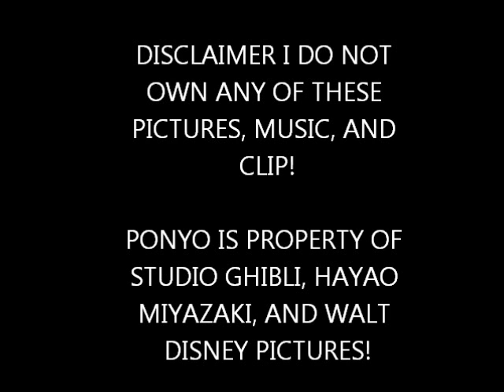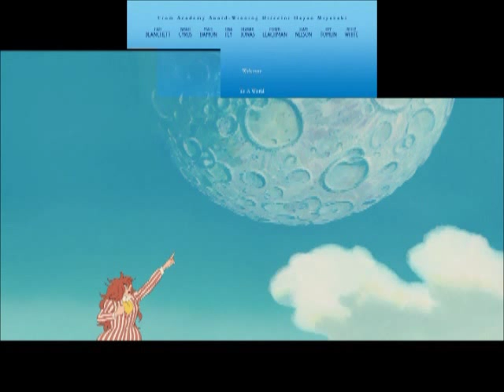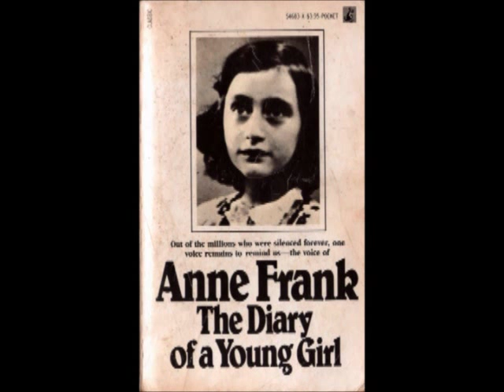Ponyo Movie Review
To view more Movie Reviews/Basic first thoughts to see them before they become public to YouTube!

I have returned with the 10th and final Hayao Miyazaki film I'm tackling for now which is on Ponyo

Remember What I say are all opinions, I am not stating facts!

Special thanks goes to CosmoShidan for editing my script!